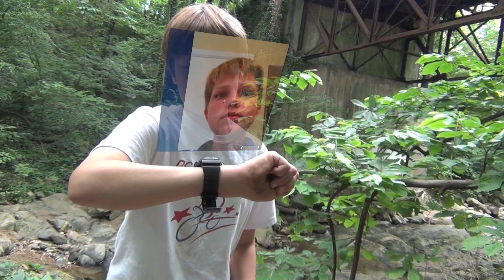Agent 006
This is a video me and Rustyrutt1 made over the weekend.